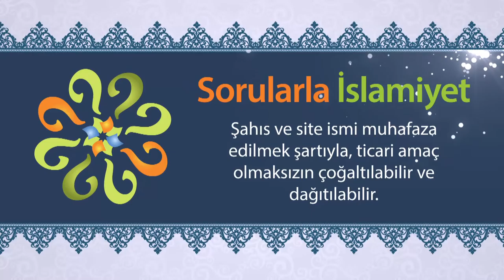Peygamberimiz küçükken, bir ağacın gölge yapması (Peygamberimizin Mucizeleri)